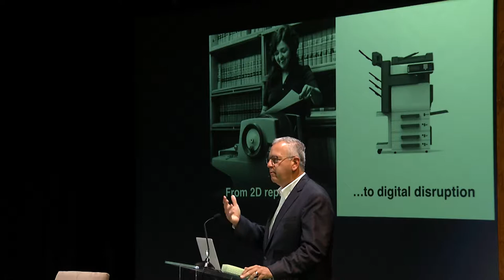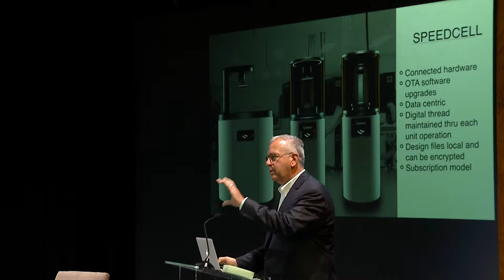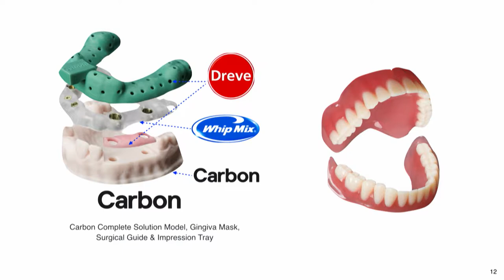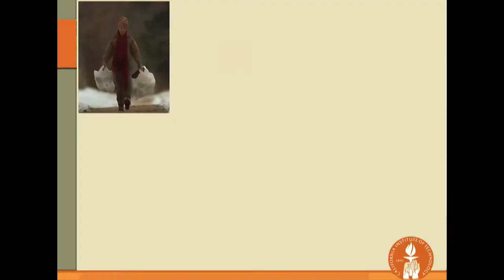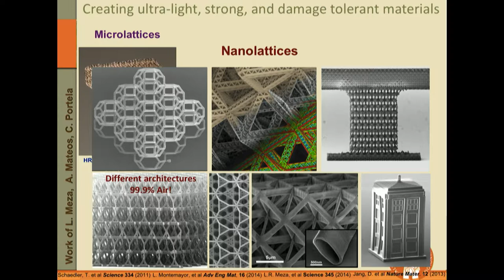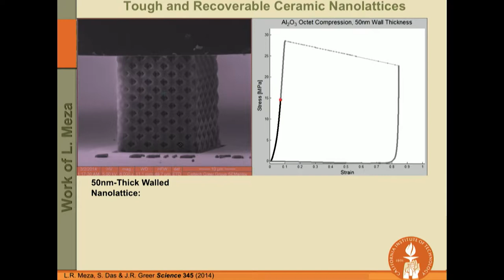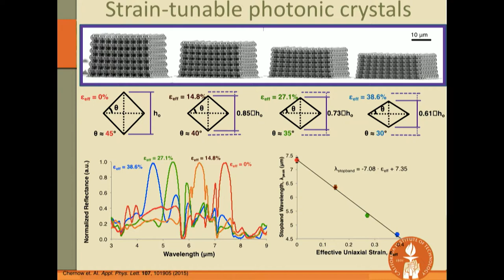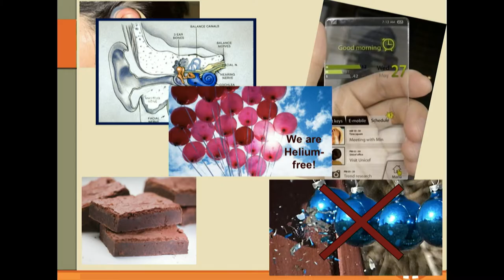3D Printing and Nanomaterials: Their Time is Now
For years, 3D printing and nanomaterials have been among the leading “technologies of the future.” The future may be now. Here today are arguably the two leading (and most colorful) experts in these related fields, from academia and industry. They will tell you why their breakthroughs will help change the timescale of these technologies from “sometime” to “now.” Why you can expect 3D printing as fast as conventional high-speed manufacturing. Why you can expect novel nanomaterials that are lighter, stronger and less expensive, with a breadth of applications extending from skyscrapers to aircraft to dental bridges. Featuring Joseph DeSimone, Julia Greer and Ken Washington.